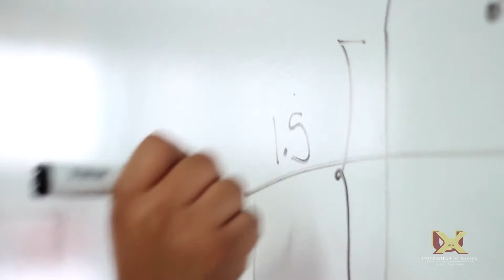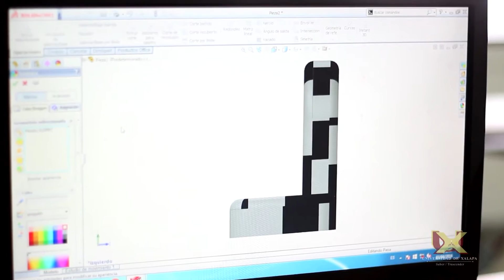Conoce nuestra Ingeniería en Sistemas de Cómputo Administrativo